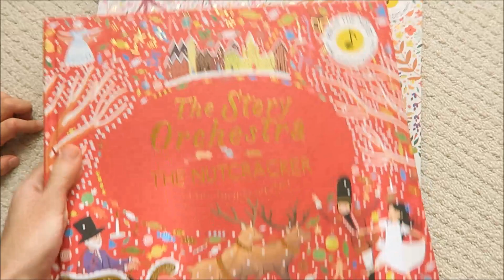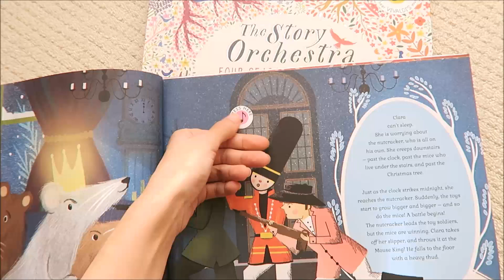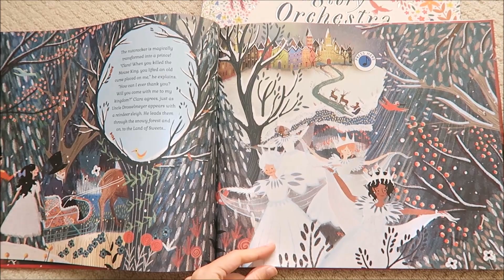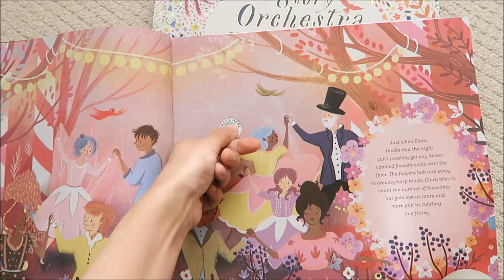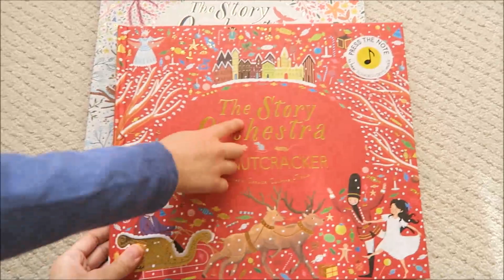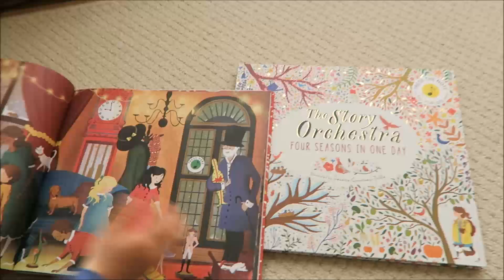【音效書】The Story Orchestra: The Nutcracker 胡桃鉗音樂故事音效書